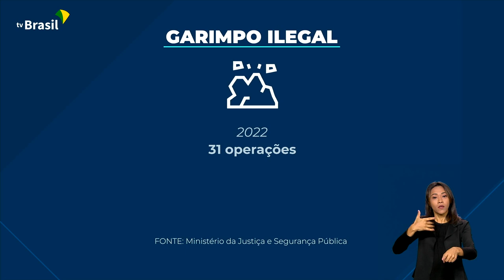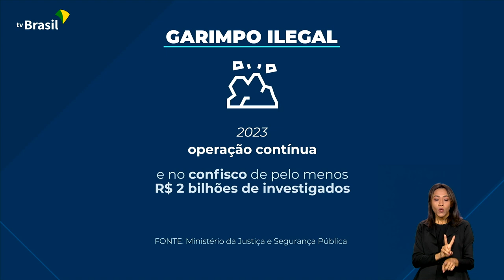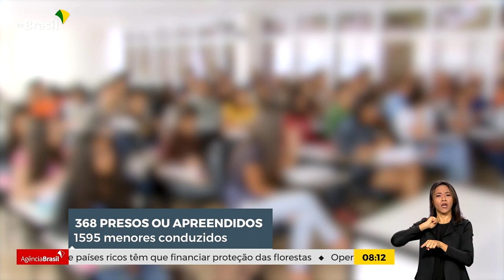GARIMPO ILEGAL | FORÇAS ARMADAS REFORÇAM OPERAÇÕES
23.06.23 - Foi ampliada a atuação das Forças Armadas no território Yanomami, na divisa com a Venezuela. Isso por meio de um decreto que aumenta o combate ao garimpo ilegal na região.